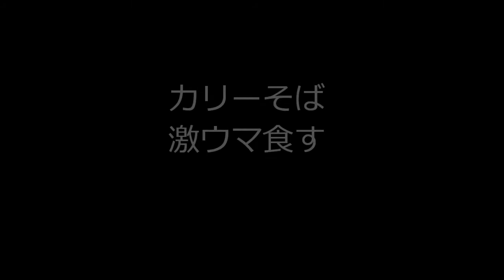男の料理旅４９０ 夏カリーそば食べる・鉄鍋で作る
とにかく辛い熱いうまい。鉄鍋料理